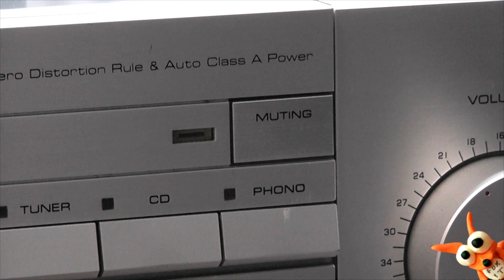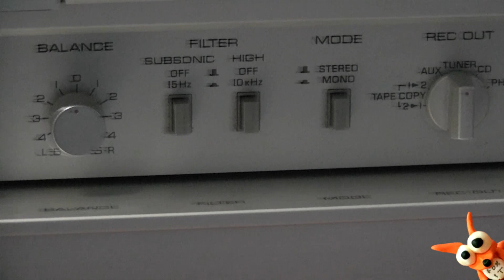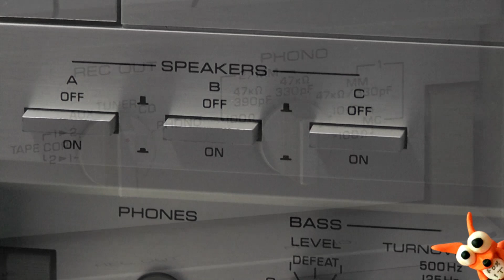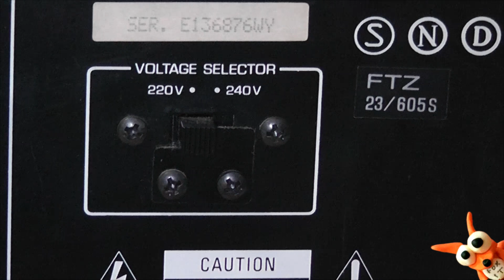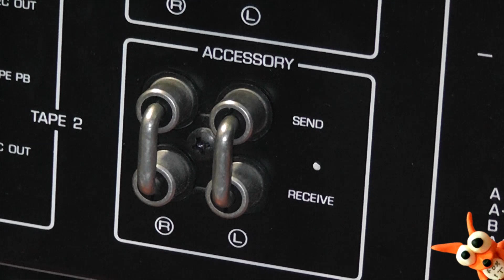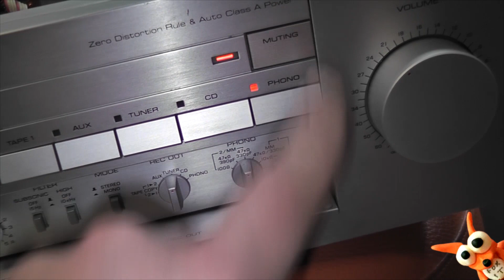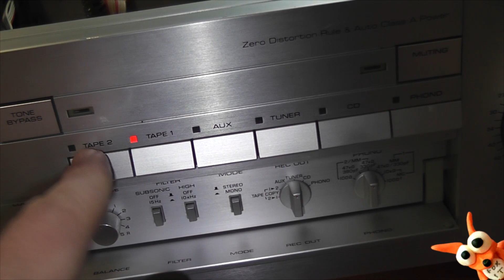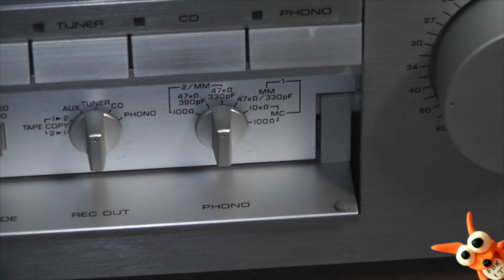Yamaha A-1020 Sprawdzenie i podgląd środka! Zapraszam!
Sprzęt od Pana Roberta! Świetne wykonanie- i te rozmiary ;D Polecam